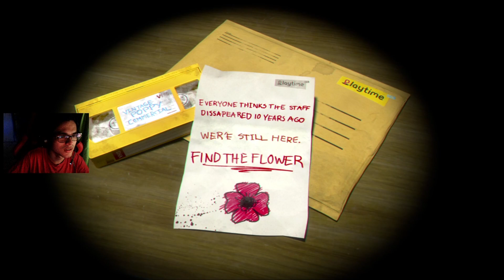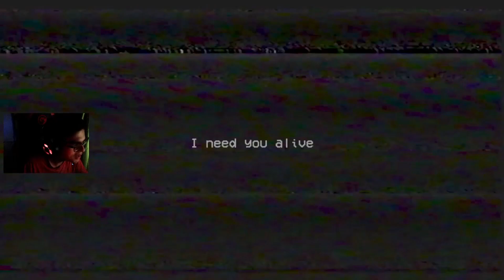JUEGO A POPPY PLAYTIME | Gabbonet